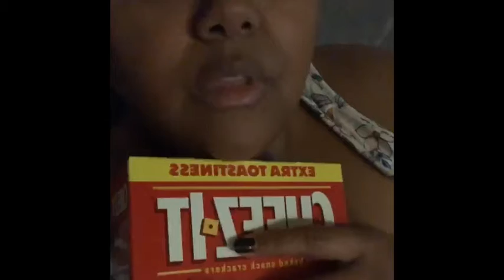The Corona Chronicles